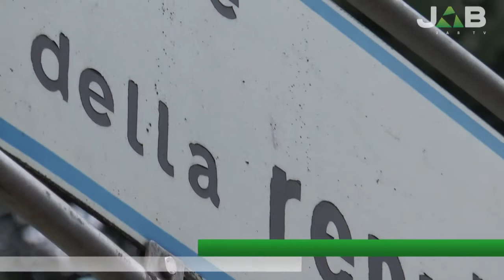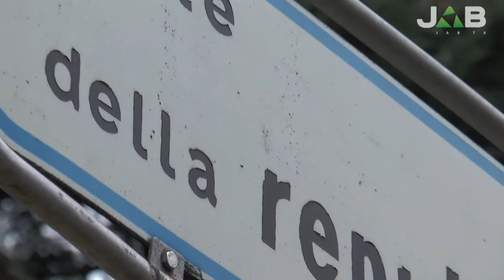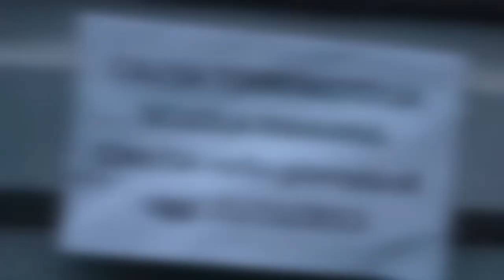Voghera, V.le Artigianato, incontro in Uff. Cultura: "dicono che non si può fare, ma io vado avanti"